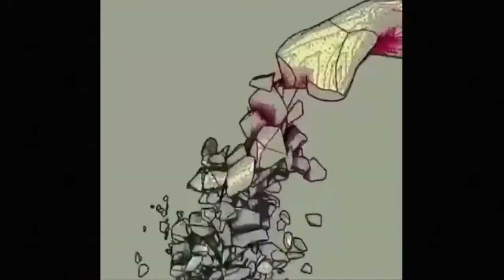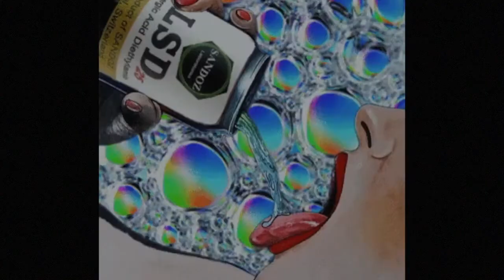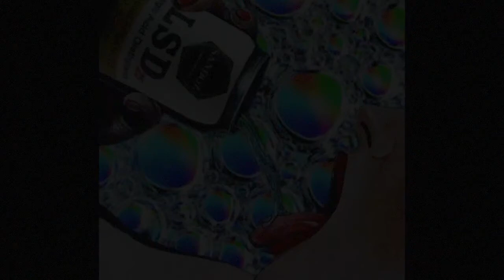Just a quick fuck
Trippy edits.
VEORRA - LATE NIGHTS